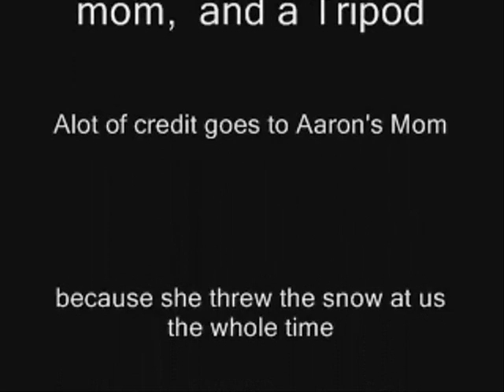In the Tundra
WOW! 20,000 Views! Thank you everyone!
- Was played in classrooms in 4 Countries!! Australia, USA (Minnesota, Texas) ,UK (Cornwall), and Canada!
- Has helped out 20 people from the comments section.

Tired of those boring old' documentaries about the Tundra? Here's a rap song about the tundra that will blow your mind * the lyrics are following*

" hey Phil I'm cold how about you.
I'm chillin, hey is that a Ice Cap
*slurp* what?

where it's 30 below
it's to cold to snow
chilling with the caribou
there isn't that much to do

The tundra biome is very severe
its located in the northern hemisphere
the winters are very dark and cold
plus  the freezing winds are very bold

the ground is covered with permafrost
no plants can grow in winter till that ice de thaws
in the winter you wont see many trees
cause the temperature is  - 30 degrees

but just soon as spring comes around
you'll see some movement on the ground
and when the sun comes up a little later
this bit of rock and soils is the active layer

but the sun only melt a bit of the snow
cause you only got 10 inches to grow
the permafrost keep the moisture in
 plants can grow and balance everything

So the food chain starts off, a little like this
the bacteria and fungi reminisce
the grass and the larvae feed off of it
and if it weren't for this , things wouldn't exist

    primary consumers like the caribou,
the musk ox hares and lemmings too
they eat the grass that they can find
but they better take a second look behind

cause there a predator waiting by the side
and if you don't be carful it'll tan your hide
but you gotta look on the brighter side
cause you're the bait it needs to survive

the predators are the next on the list
here are the animals it consists
there's arctic wolves and polar bears
you can see these creatures where?

the reason why all of these animals migrate
is so that they can get together so they can mate
all they got to do is get in the mood
"Bow Chicka wow" a baby caribou

so don't be afraid when the ground starts to shake
it's about time that  the animal awake
in the late winter and early spring
all the creatures come back so they can do their thing

in the summer the temperature stays just right
because the sun is out all day and night.
10 degrees for the plants are fine
cause the leaves are pointed at the sun all the time

but then when fall rolls around
all the little creatures sleep in holes in the ground

cause winter is creeping up from behind
once it hits sun won't be able to shine

all the pesticides  that the south be using
they cant comprehend , how  they're  abusing
the humans  be hating they be spilling the oil
but before you know it the tundras gonna spoil.

So all you oil diggers you better listen
your destroying the animals ecosystem
so all the creatures who fear life in the dark
lets  round them all up  to a national park

write your name in the snow
I guess there's a lot to do